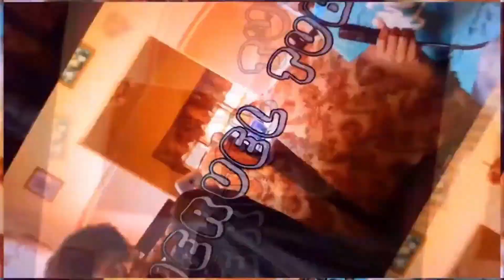When your Boss is the most Dislikeable person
Hi Hello, just bringing you more laughs from your regular, degular, smegular girl from Trinidad and Tobago 🇹🇹 Always remember to have VIBES ALL THE TIME!